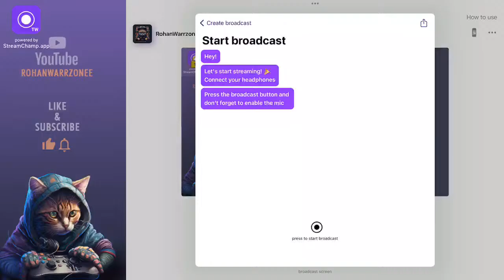Let’s play PUBG BGMI Live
Hey there, I’m playing pubg BGMI.